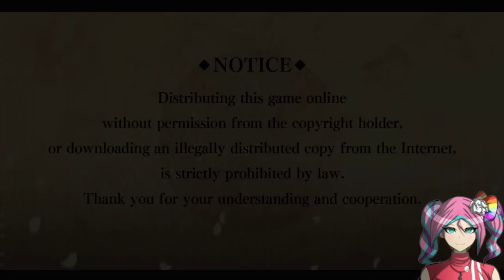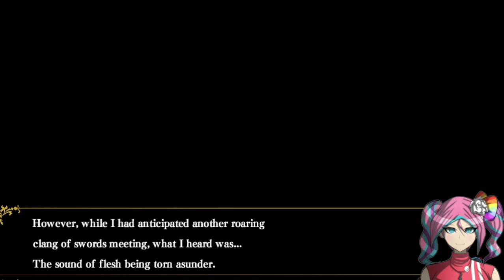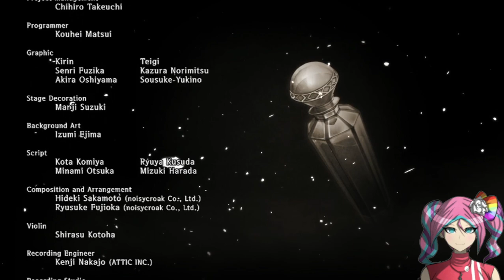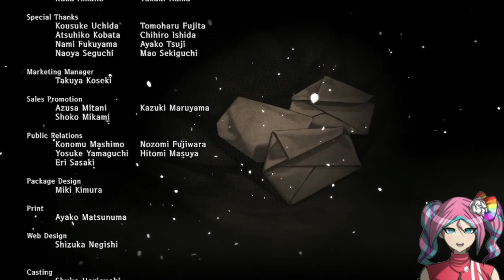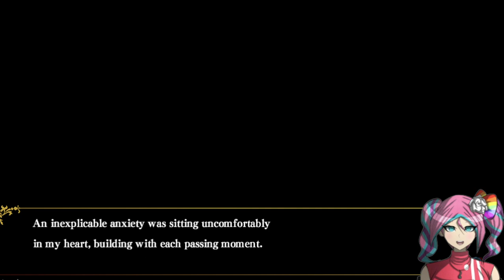Hakuoki: Edo Blossoms (07-29-23)